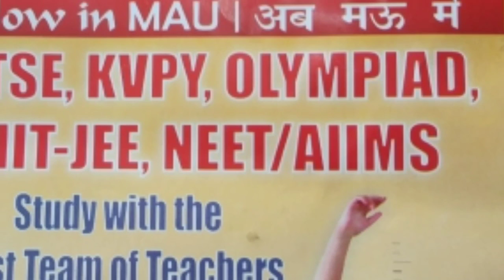mau-नया शैक्षिक सत्र प्रारंम्भ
मऊ/ विद्यालयों में आज से नया शैक्षिक सत्र प्रारंभ
जिला बेसिक शिक्षा अधिकारी ओ.पी.त्रिपाठी ने बेसिक शिक्षा विभाग परिवार को दी बधाई और शुभकामनाएं